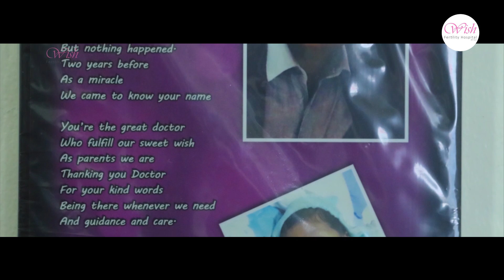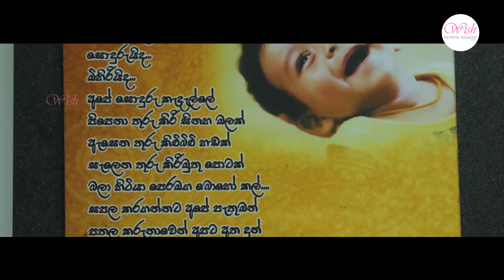ශුක්‍රාණු වල අවුලක් කියලා දික්කසාද වෙන්නද යන්නේ? මේක අනිවාර්යයෙන්ම බලන්න |වෛද්‍ය හෙළරුවන් පසන් කුමාර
ශුක්‍රාණු වල අවුලක් කියලා දික්කසාද වෙන්නද යන්නේ? එහෙනම් මේ විඩියෝ එක අනිවාර්යයෙන්ම බලන්න. || නළ දරු තාක්ෂණය සහ කළල වෛද්‍ය විශේෂඥ හෙළරුවන් පසන් කුමාර - Dr. Helaruwan Pasan Kumara